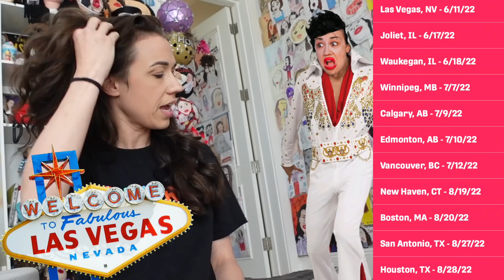I'm Going To Be On Grey's Anatomy???